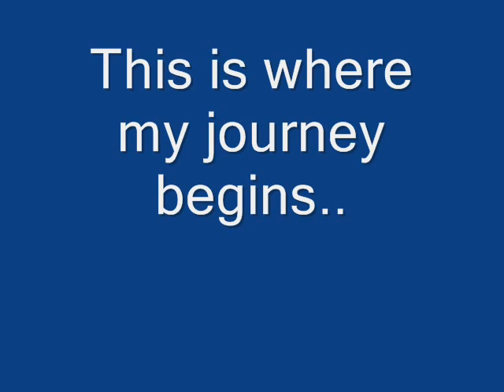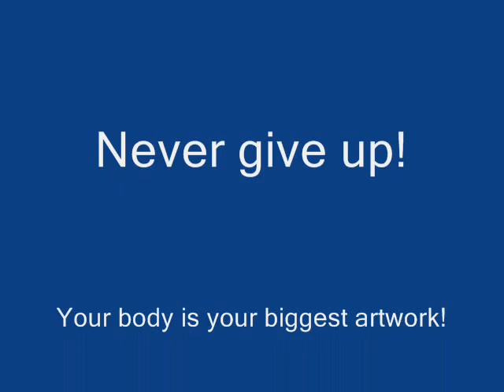Marko Baric body transformation motivational video!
Young bodybuilder from Croatia in the pursuit for the perfect body!